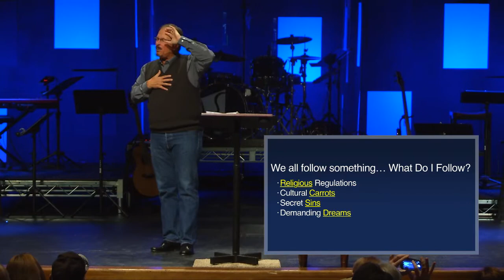All In: The Great Adventure - Follow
To see that the Christian faith is far more than a set of beliefs or even specific actions (though these are clearly part of our faith).  Being a Christian is entering the greatest adventure any person can take by following Jesus every single day. It is about being all in for Jesus as we do everything He calls us to do and set aside anything that gets in the way of fully following Jesus.